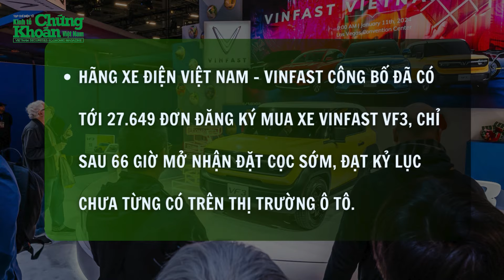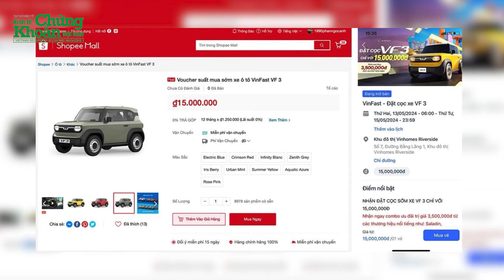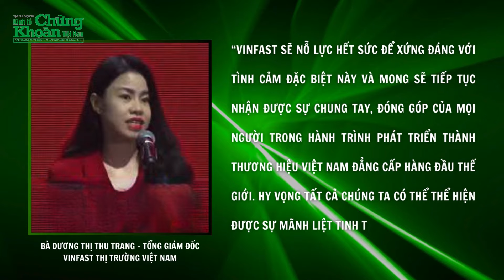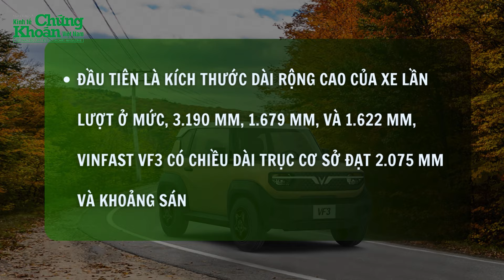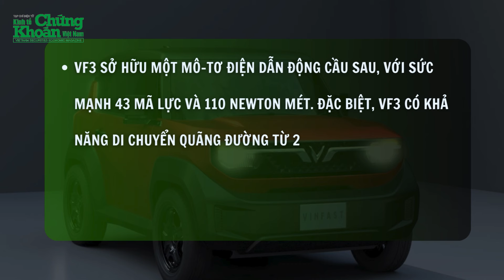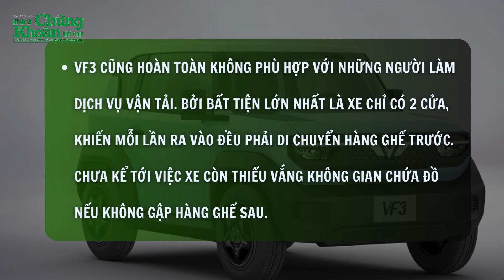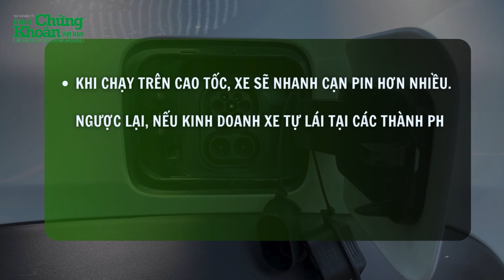Dân tình “đổ xô” chốt VinFast VF3: “cọc xe điện lên tới 30.000 chiếc”, lương 5 triệu cũng mua được!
Tin tức Tập đoàn Vingroup mới nhất | Dân tình “đổ xô” chốt VinFast VF3: “cọc xe điện lên tới 30.000 chiếc”, lương 5 triệu cũng mua được!
Vài tuần gần đây, VinFast VF3 gây sốt trên mạng xã hội khi cho phép khách hàng đặt cọc, trưng bày phiên bản thử nghiệm, đồng thời hé lộ cấu hình chi tiết cũng như giá bán cực hấp dẫn chỉ từ 235 triệu đồng. VF3 chính là dòng xe khiến giấc mơ phổ cập xe hơi của người Việt trở nên dễ dàng hơn.
TIME:
0:05 - Dân tình “đổ xô” chốt VinFast VF3: “cọc xe điện lên tới 30.000 chiếc”, lương 5 triệu cũng mua được!
3:40 - Những ai nên mua xe điện VinFast VF3? - Phân tích ưu điểm, nhược điểm Vinfast VF3; có đi được trên cao tốc không? Tốc độ tối đa Vinfast VF3 là bao nhiêu?

Video được phát trên kênh TẠP CHÍ KINH TẾ với những thông tin trong nước và quốc tế nóng hổi nhất. Cập nhật thông tin xe điện, ô tô điện, xe điện VInfast, thị trường ô tô,... mới nhất.